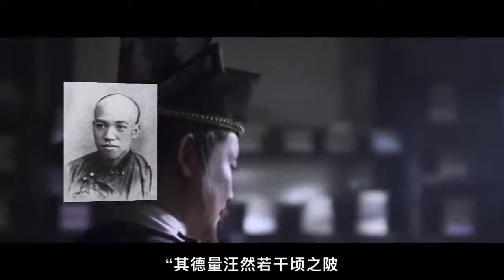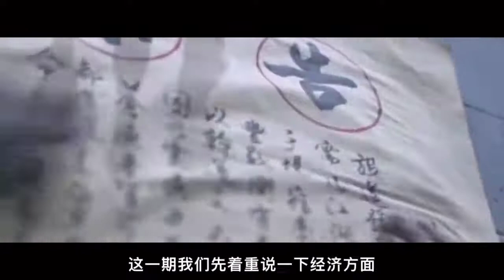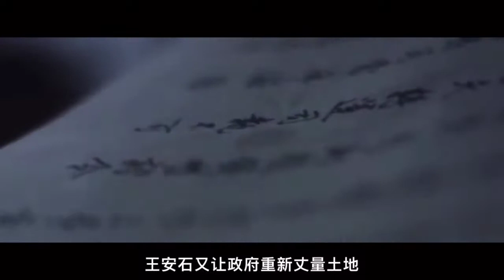为何王安石被称作11世纪的社会主义者？带你看懂王安石变法！【南海望龙】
为何王安石被称作11世纪的社会主义者？带你看懂王安石变法！
欢迎来到‘’南海望龙‘’
了解历史
爱好社会人文
愿意和你一起来探究